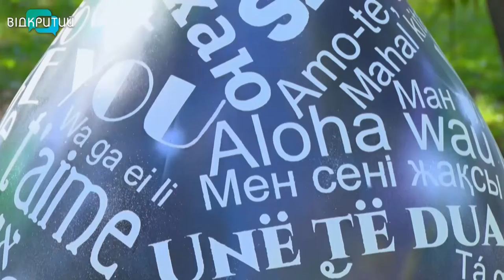У Дніпрі Гагарін-парк прикрашають арт-інсталяції художніх ракет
Творчість, космос та благодійність. У Дніпрі Гагарін-парк прикрасили 23 інсталяції ракет. Їх розписали художники з усієї України. Космічні скульптури два місяці продаватимуться на онлайн-аукціоні. Зібрані гроші підуть на реконструкцію парку.